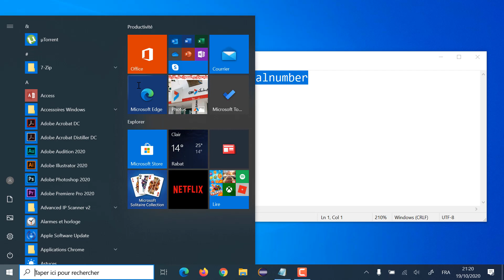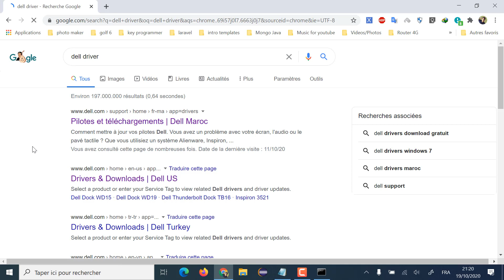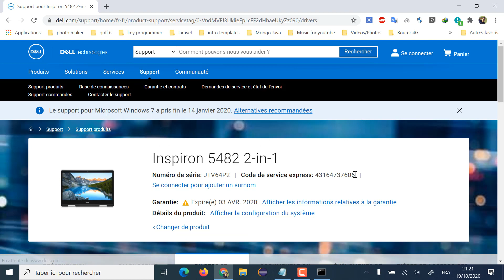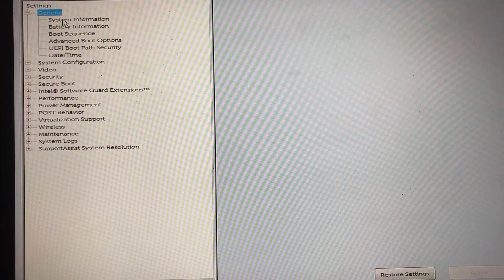Comment trouver numero serie de votre PC كيفية استخراج سيريال نامبر للحاسوب